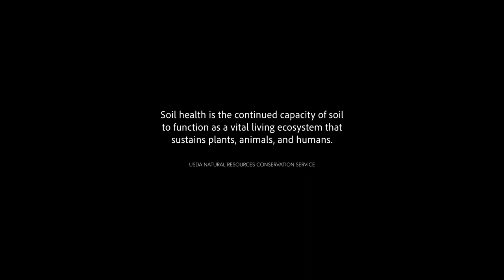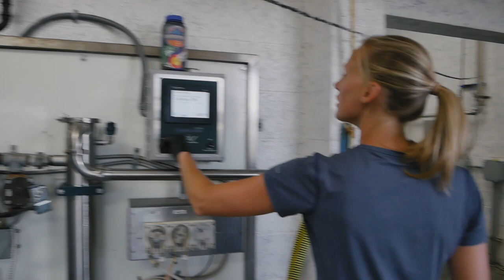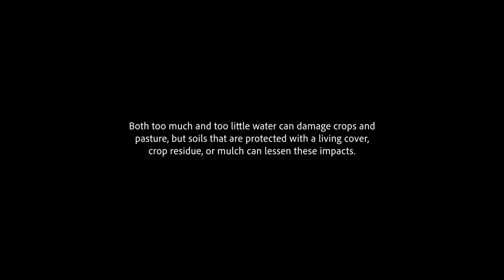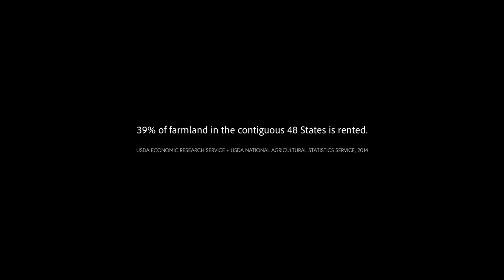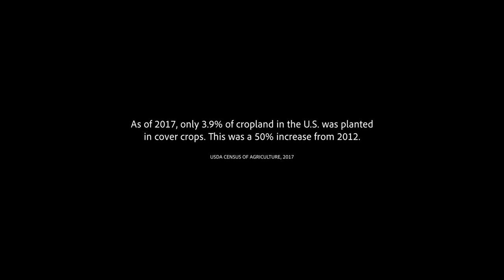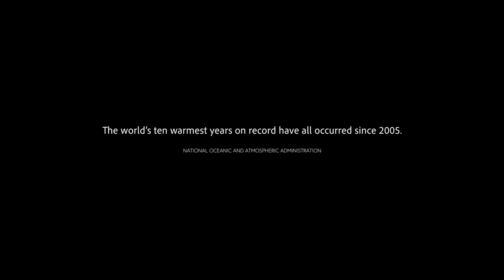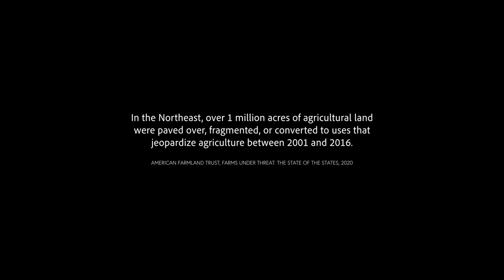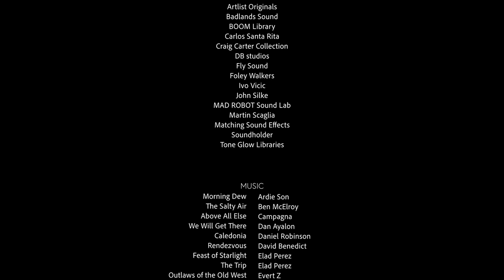Delmarva and the Ground for Change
Environmental stewardship of farmers around the Chesapeake and Delaware Bays has made them leaders in practices that protect and promote healthy soils. These practices also safeguard working lands against extremes posed by climate change. This film follows three family-owned farming operations on the Delmarva Peninsula who all care about and depend on soil.

Learn more about this original film on soil health and climate change from our USDA Northeast Climate Hub:

00:00:00 Opening Scene
00:01:43 Planting Green
00:08:19 Changes to Poultry Houses
00:11:41 Nutrient Management Plans
00:15:43 Labor and Economics of Pasture Systems
00:16:33 Environmental Benefits of Pasture Systems
00:17:15 Impact of Wet Springs
00:23:58 IPM Scouting
00:30:23 No-till Farming
00:35:38 Subsurface Drip Irrigation
00:41:51 Warming Temperatures
00:48:42 On-Farm Cover Crop Research
00:59:23 Observed Changes in Climate
01:03:08 Carbon Sequestration
01:09:40 Farmland Loss
01:14:16 Rotational Grazing